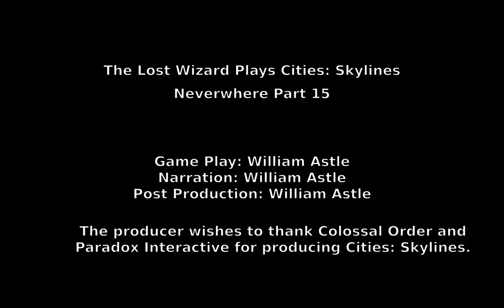Cities: Skylines - Neverwhere Part 15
Here's part 15 of my Neverwhere project in Cities: Skylines. This is the final part for now. I may come back to Neverwhere in the future.